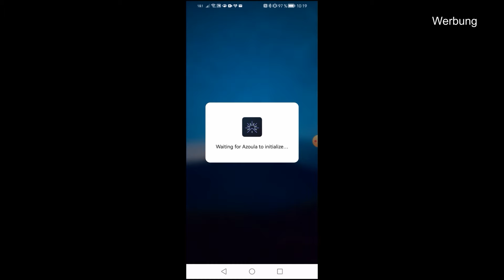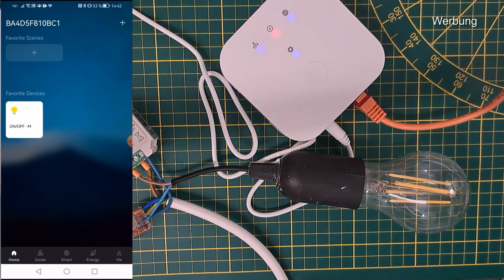Effizientes Heimnetzwerk: Azoula ZigBee Gateway und Switch im Test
Wie du das ZigBee Gateway von Azoula einrichtest und einen smarten Schalter hinzufügst, erfährst du hier in diesem kurzen Video.

Den kompletten Beitrag zu diesem Video findest du wieder auf meinem Blog